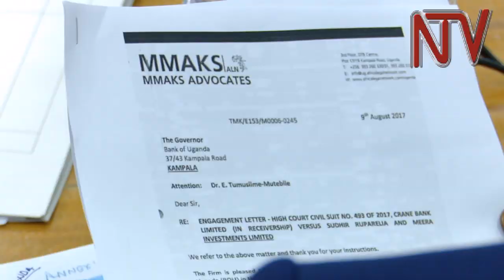MMAKS lawyers grilled over conflict of interest in Bank of Uganda prob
Parliament’s committee on Commissions, Statutory Authorities and State Enterprises has heard from the lawyers of MMAKS Advocates on the work they did for Bank of Uganda during the liquidation of Crane Bank.

The committee questioned the lawyers on why they acted for both Bank of Uganda and Crane Bank at one time, and whether this did not raise issues of conflict of interest.